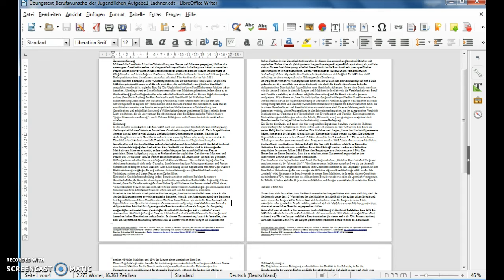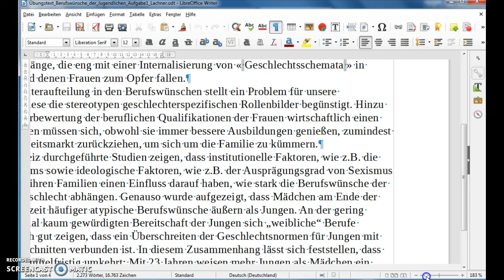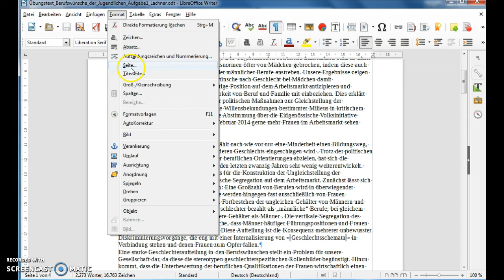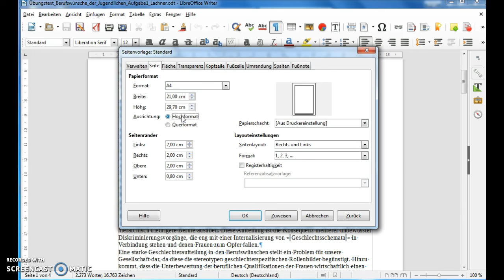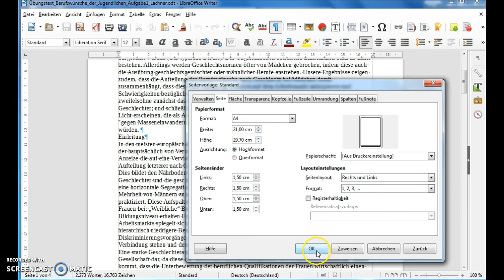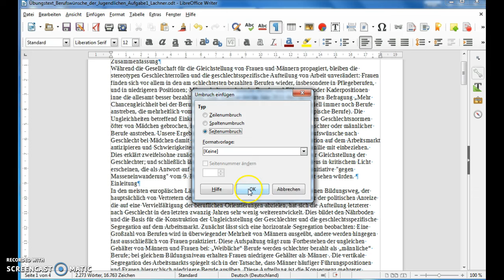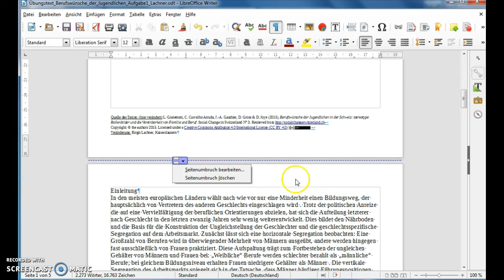Formatierungszeichen und Seitenformatierung